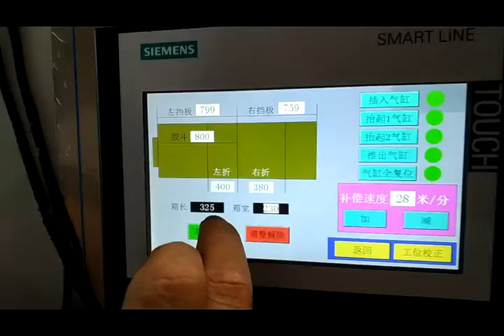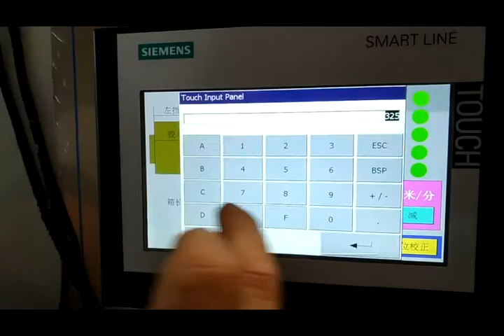high quality carton box folder gluer machine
Model LF-2300 LF-2600 LF-2800
Install area 3500*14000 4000*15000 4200*16000
Main power 10KW 12 KW 12 KW
Produce by: welldoing trading co.,limited